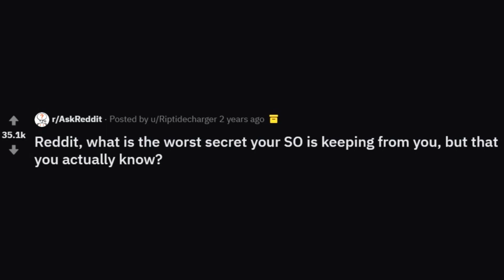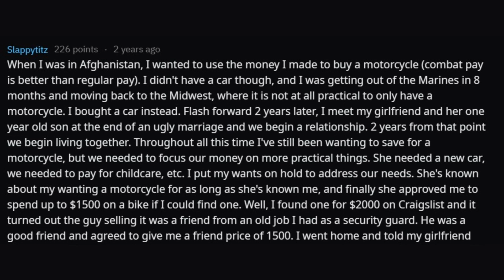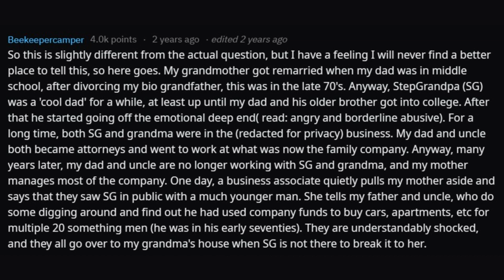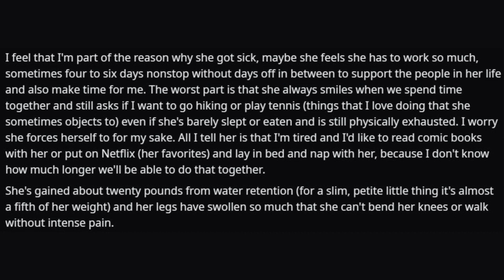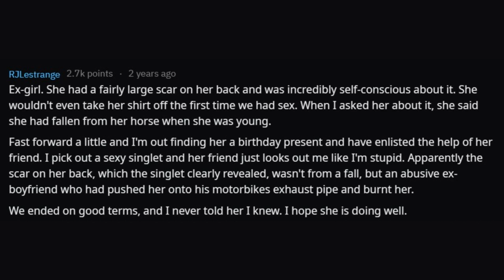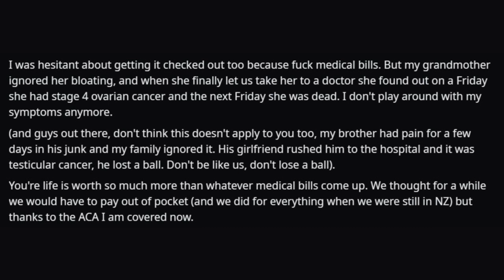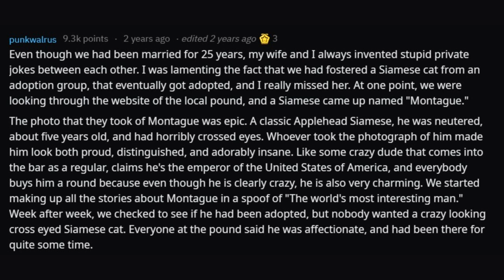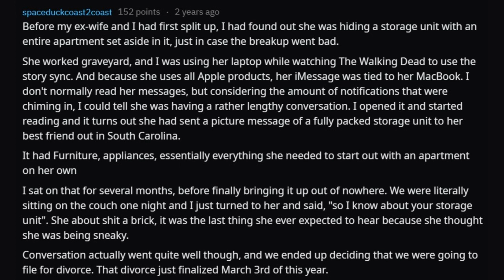Secrets Your SO Is KEEPING From You That You ACTUALLY KNOW (r/AskReddit)